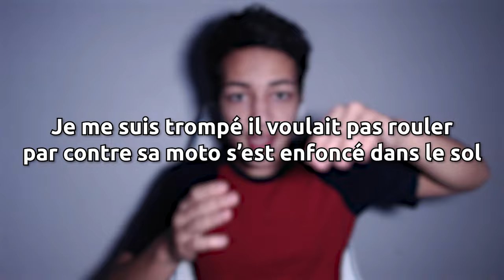Le POUVOIR de Rikiel [Review E27 Stone Ocean]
Bienvenu sur Rafox Review et cette Review de l'épisode 27 de Stone Ocean

Pendant cette Review j'ai parlé de l'épisode 27 de Jojo's bizarre adventure : Stone Ocean pendant lequel Emporio et Jolyne et Hermes ont combattu Rikiel qui avait un stand qui permet de contrôler des tiges grâce à Pucci et Rikiel a d'ailleurs fait une révélation à la fin en disant que Weather Report est le frère de Pucci et c'est pour ça qu'il a aussi eu l'étoile des Joestar

Mes notes pour cette Review :

-Jolyne ressent la présence de Pucci a 3-4 endroits

-Emporio conduit l'hélicoptère

-Les paupières des 3 se ferment à cause d'un stand enemi

-Jolyne a dit a tout le monde de sauter et a utilisé son stand pour faire un fil et s'accrocher a l'hélicoptère

-Hermes remarque que c'est pas des stand qui les attaques mais des organismes vivants

-Rikiel arrive et Jolyne dit qu'il fait partit de ceux qui lui faisaient sentir la présence de Pucci
-Quand Rikiel racontait son passé à Pucci Pucci lui a repondu que lui il perçoit son potentiel

-Pucci a pris le disque de Rikiel et lui parlait des tiges et après il avait un stand donc c'est surement Pucci qui donne les stand

-Ces tiges ont toujours été autour de Rikiel mais maintenant il peut les contrôler et peut être qu'il pourrait contrôler d'autres êtres vivants

-Emporio a expliqué que le secret des tiges c'est ce qu'elles mangent

-Rikiel commençait a paniquer parce que Jolyne et Hermes se rapprochent et sa moto s'est enfoncé donc il voulait la remettre sur la terre ferme mais Hermes lui a jeter des caillou

-Quand Hermes jette des caillou sur Rikiel ils sont déviés mais elle peut les faire revenir avec le sticker qu'elle déchire

-Emporio a expliqié que les tiges se nourrissent de la chaleur du corps et quand une partie du corps est froide elle se recroqueville/cesse de fonctionner/se ferme

-Rikiel a immobilisé Jolyne pour prendre la chaleur de sa première vertèbre et faire bruler son système nerveux

-Jolyne a demandé un briquet à Emporio et brule un fil de son stand tout autour de son corps pour être protégé

-Jolyne met un coup a Rikiel et il tombe donc ça parait gagner sauf qu'il se brule avec l'essence de sa moto

-Il a dit qu'il s'est brulé pour être comme elle et connaitre son point faible

-Il envoi des tiges dans son corps qui passent par la bouche pour refroidir le thalamus et l'empecher de fonctionner correctement

-Le thalamus c'est ce qui indique au cerveau ce qu'il doit ressentir et voir
-Jolyne arrête de respirer vu que les tiges rentrent par la bouche et c'était trop badass et après elle lui met un coup de pied puis le enchaîne de ORA ORA ORA avec son stand

-Il dit qu'il a brulé la flamme au dessus de sa première vertebre et va refroidir sa première vertebre pour la tuer et c'est une course contre la montre parce que Jolyne doit lui faire perdre conscience avant qu'il refroidisse sa première vertebre

-Elle le bat mais elle tombe en même temps

-Rikiel est dégouté parce qu'il a éteint le feu sur la nuque de Jolyne et sa main s'est engourdie sur sa nuque donc il l'a protégé du froid

-Rikiel parlait et a dit que si Weather Report sort de prison il va aider Pucci plutôt que Jolyne (Pucci sait pas que Weather est sortit de prison)

-Quand l'étoile des Joestar est apparu sur Pucci elle est aussi apparu sur Weather Report parce que c'est son frère et Hermes a frappé Rikiel quand il a dit ça et a dit à Jolyne de pas écouter donc je sais pas si c'est vrai

-Maintenant il reste 4 jours avant la nouvelle Lune